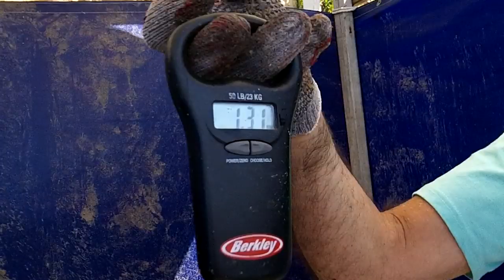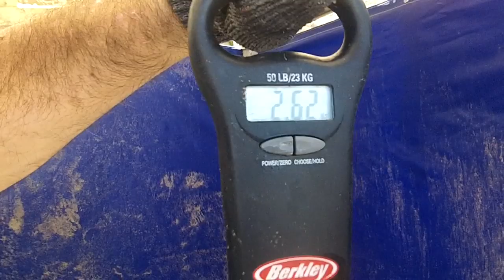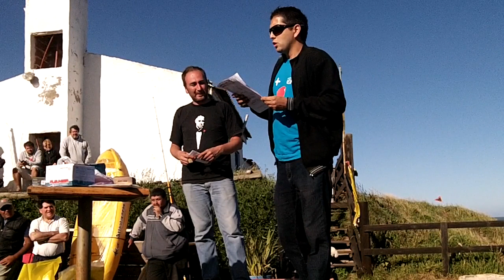Concurso Balneario La Paloma 8 de Diciembre de 2012.avi